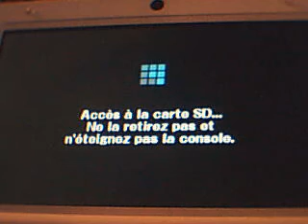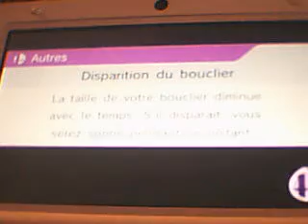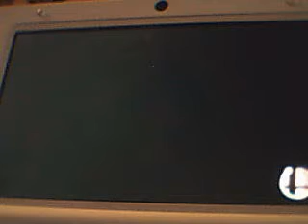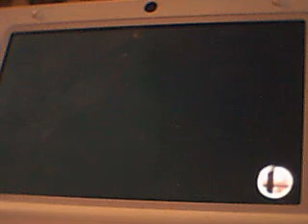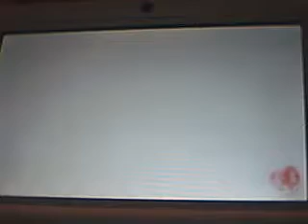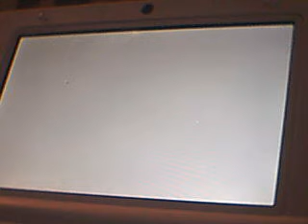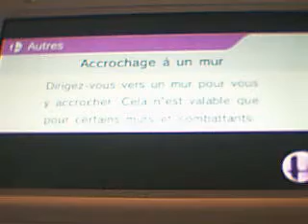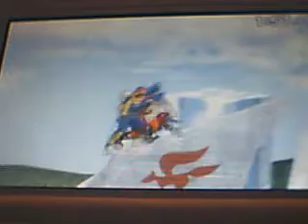Super smash bros 3DS ( partie 4 )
Aujourd'hui je vais vous montrer le mode classique avec mon MII et aussi des fails et de wins et un personnage débloquer bonne vidéo salut !